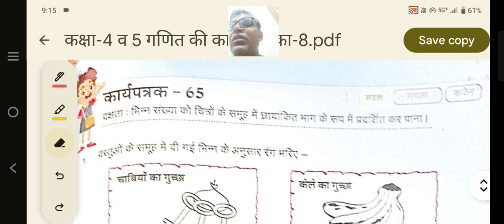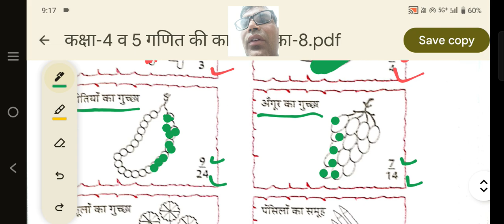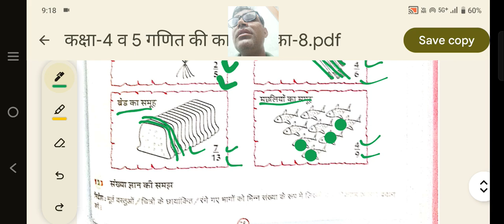कक्षा-4 व 5 (गणित)कार्य पत्रक -65 वर्क बुक//कार्य पुस्तिका//RBSE//BY - SATYANARAYAN SAHU